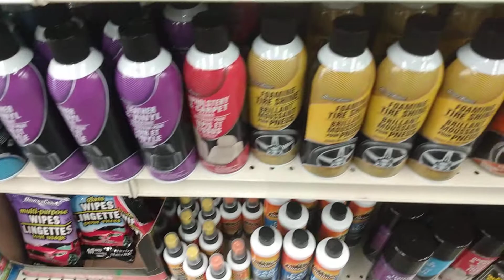breaking news 🗞️ dollar tree 🌲 detailing products are packed up ready to go lol 😂😂😂